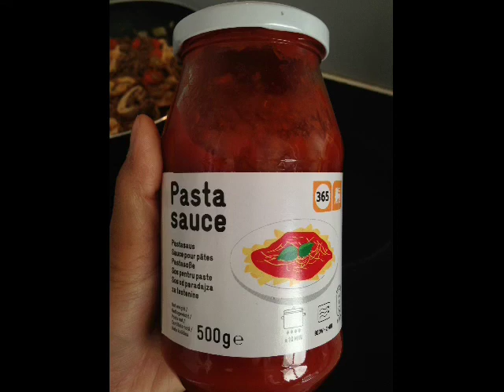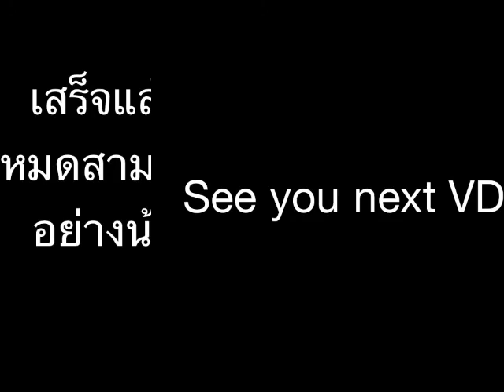สปาเก็ตตี้ซอสที่ทำง่าย...